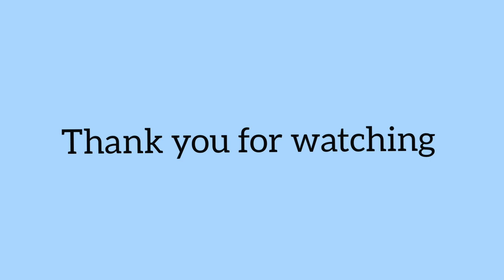🔥Cats Meal Time//Cats Break time//Cat Eat fish 🐟